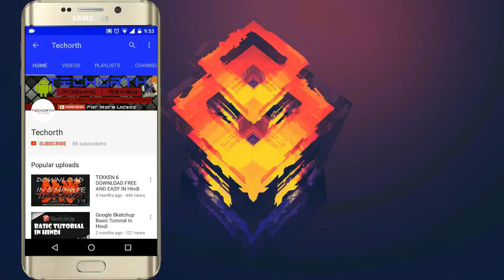Top 5 Tech Under 250 Rupees || Techorth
Hey Guys In This Video I will show you Top Tech Under 250 Rupees.
USB Led Light
Led Light Strip - Take It From Any Stationary Shop
USB All in 1 Card Reader
Phone Mount
OTG Cable
….lets be friends …..
….. TECHORTH ….